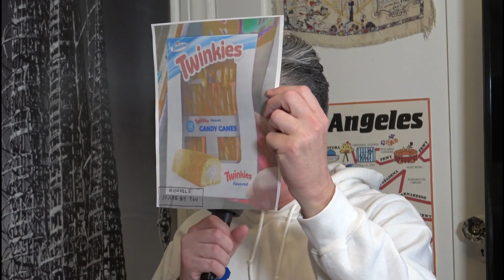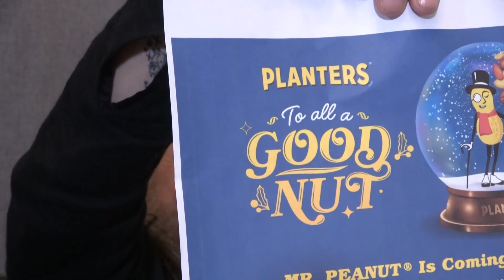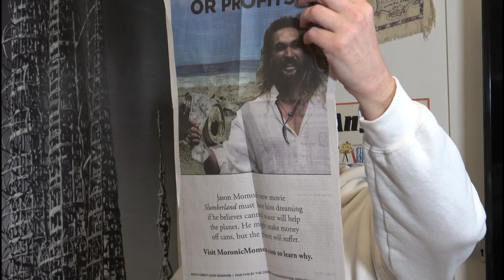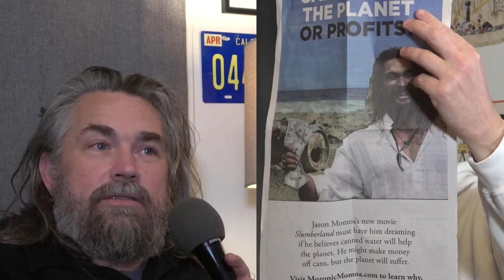Uhh Yeah Dude // Episode 956 // November 29th, 2022